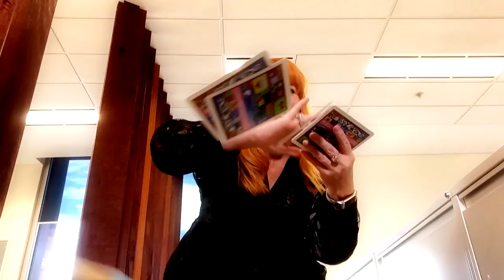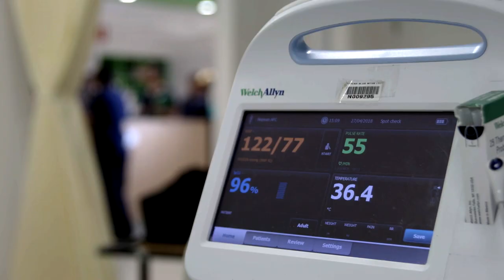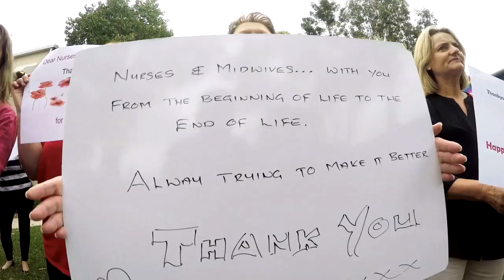The Champion - A music video parody for International Nurses and Midwives Days (May 12 and 5), 2018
Produced by the ICET Studio Productions team in celebration of nurses and midwives across our public health services. The video features music to which we do not hold copyright and is used without permission.